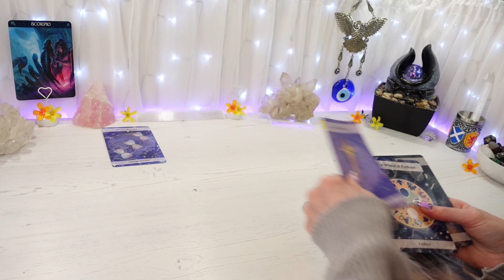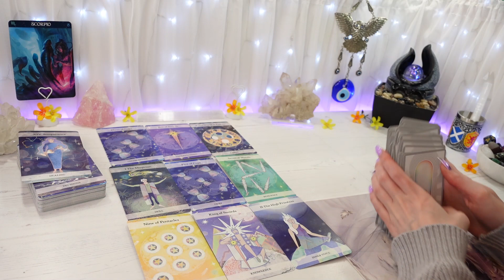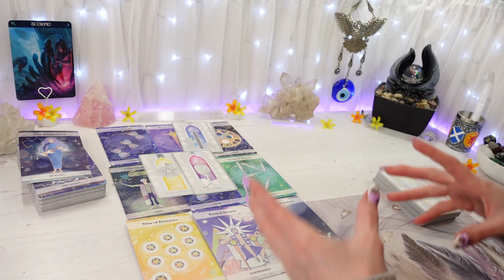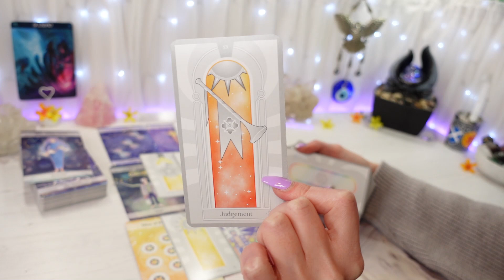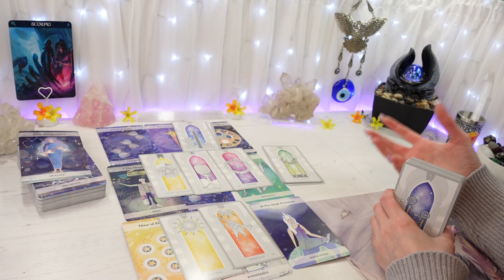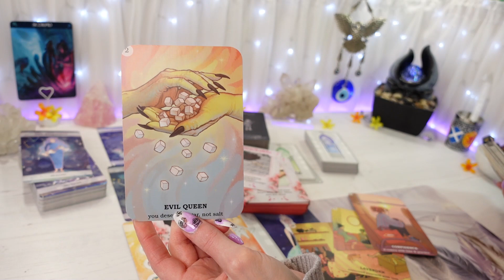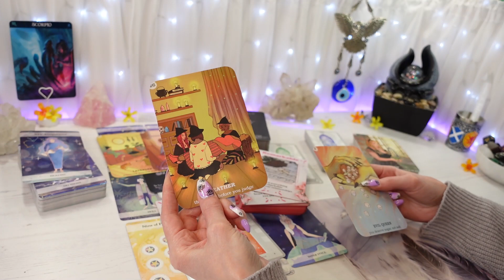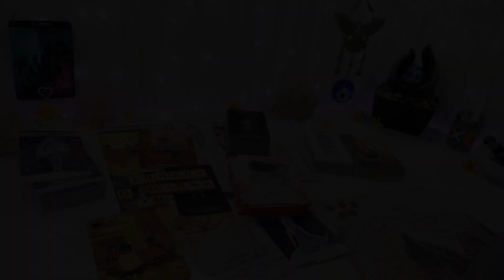SCORPIO ♏ "You Will NOT Be Broken, Scorpio!"| (JUNE 2022 TAROT READING)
“You Will NOT Be Broken, Scorpio!"
Hi Scorpio, this is your general Love Tarot reading for JUNE 2022
Feel free to watch from your Scorpio Sun, Moon, Rising & Venus placements

                      2nd of month CANCER 3pm, LEO 4pm, VIRGO 5pm
                      3rd of month LIBRA 3pm, SCORPIO 4pm, SAGITTARIUS 5pm
                      4th of month CAPRICORN 3pm, AQUARIUS 4pm, PISCES 5pm

                                        16th of month CANCER 3pm, LEO 4pm, VIRGO 5pm
                                        17th of month LIBRA 3pm, SCORPIO 4pm, SAGITTARIUS 5pm
                                        18th of month CAPRICORN 3pm, AQUARIUS 4pm, PISCES 5pm